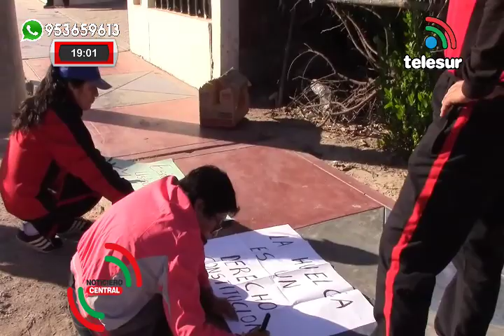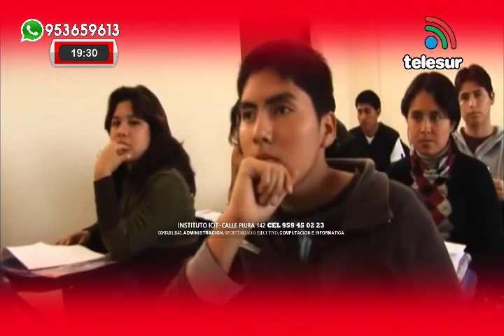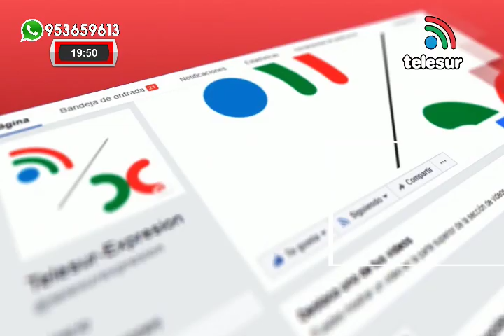NOTICIERO CENTRAL TELESUR MOQUEGUA 22/05/19